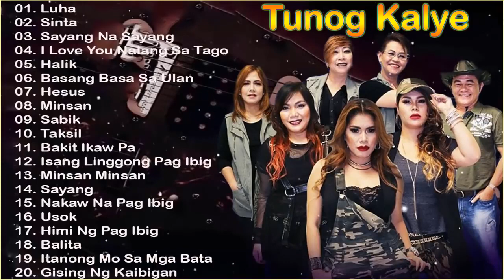AEGIS Greatest Hits Songs (Full Album) - Aegis Best OPM Tagalog Love Songs Of All time